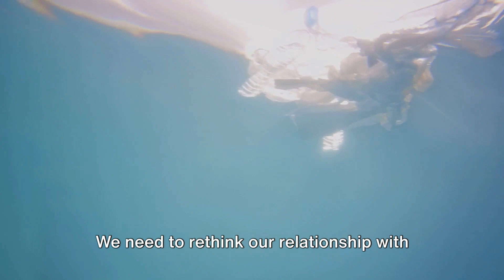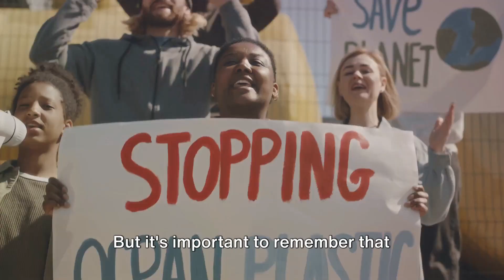Haunting Truth: The Great Pacific Garbage Patch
Dive into the heart of the Pacific Ocean, where a silent crisis unfolds beneath the surface. Our film explores the harsh reality of The Great Pacific Garbage Patch, a vast expanse tainted by human negligence. Witness the staggering impact of plastic pollution on marine life, ecosystems, and our shared planet.

Through gripping visuals and compelling narratives, we unravel the intricate web of challenges posed by this environmental catastrophe. From the origins of plastic waste to its far-reaching consequences, we shine a light on the urgent need for awareness and action.

Join us in raising awareness, igniting change, and forging a path towards a plastic-free seas and oceans. Together, let's explore, understand, and take meaningful steps to address The Great Pacific Garbage Patch.

Time stamp:
00:00 - Current state of Oceans
00:57 - Diving into Statistics
02:57 - Impact on Marine Life
04:51 - The Power of Change